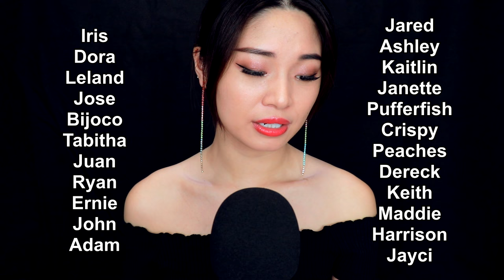[ASMR] Sleep Recovery ~ 3 Hours of Relaxing Hair Washing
Enjoy 3 hours of some of my favorite hair washing and bubbly shampoo treatments with lots of real hair sounds all without any ad interruptions. Just pure hair sounds to help you sleep, relax or study.

Thank you to my lovely Patrons: Iris, Dora, Leland, Jose, Bijoco, Tabitha, Juan, Ryan, Ernie, John, Adam, Jared, Ashley, Kaitlin, Janette, Pufferfish, Crispy, Peaches, Dereck, Keith, Maddie, Harrison, and Jayci!